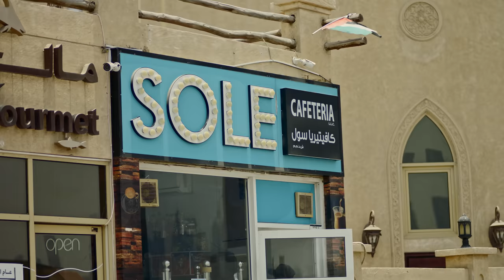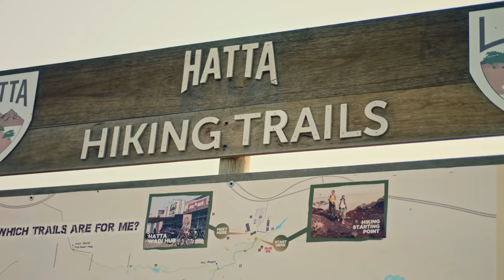Discover Luxury & Serenity with Priti Malik from the USA | Episode 3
From chic pool days to the art of beekeeping in the mountains of Hatta, Dubai is famous for serving up one adventure after the other…record-breaking ones too! Join American RJ Priti Malik, as she shows you how to effortlessly soak up every moment, without missing a beat.

0:00 Intro
0:19 Aura SkyPool
1:16 Palm West Beach
1:50 KoKo Bay
2:25 Jumeirah Beach Road
2:58 Hatta
3:36 Hatta Honeybee Garden and Discovery Center
6:30 Hatta Hiking Trails
8:18 In the next episode
8:40 Subscribe